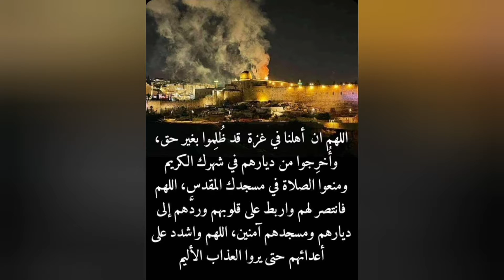اجواء عيد الفطر 13 ماي 2021 Eid Mubarak